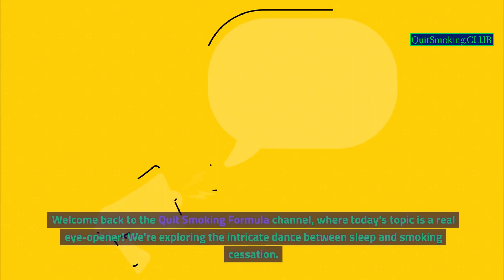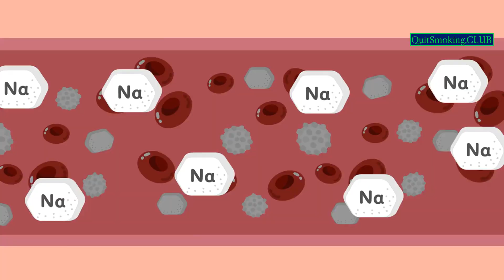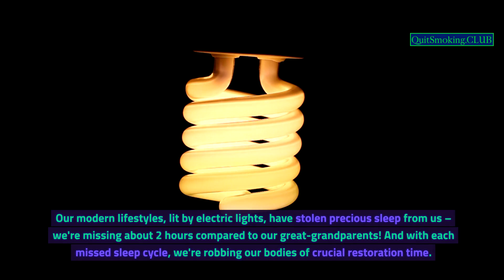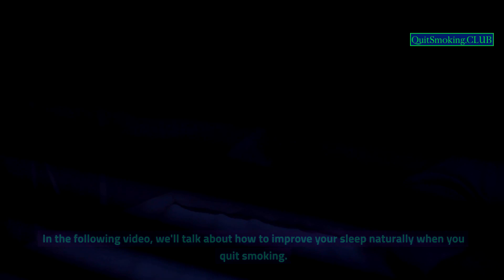Awaken to a New Sleep: The Dramatic Sleep Changes After Quitting Smoking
Quitting smoking can feel like a double-edged sword. You're doing something unique for your health, which can affect your sleep! And let's face it – when you're staring at the ceiling at 3 AM, a cigarette suddenly seems like a tempting lullaby.

Remember Grandma's golden rules for a healthy life? 'Eat your greens, play outside, and for heaven's sake, get some sleep!' Well, she was onto something. Quality sleep isn't just about clocking hours; it's about rejuvenating your mind and body. Think of it as your nightly reboot!

Our bodies contain sodium, potassium, calcium, and other electrolytes. Some of these help us contract our muscles, allow our nerves to conduct electricity, and help our bodies remain stable. Sleep helps us regulate all of these, and if this does not happen, it can be a problem.

Your body also constantly needs to be repaired. Sleep is instrumental to this because your body releases growth hormones and proteins when you sleep. Sleep also reduces inflammation, which helps with healing.

When you get good sleep, your mood improves because sleep helps soothe your emotions and mental fatigue. This helps with your emotional quotient, which means you can connect with yourself and others better.

In developed countries, heart disease is the number one cause of death. Studies show that getting good sleep helps with a healthy heart. It also helps with brain health and neuroplasticity - meaning the ability of your brain to modify, change, and adapt.

Sleep connects us physically, mentally, and emotionally. Sleeping well makes you feel more energetic because your energy stores are replenished.